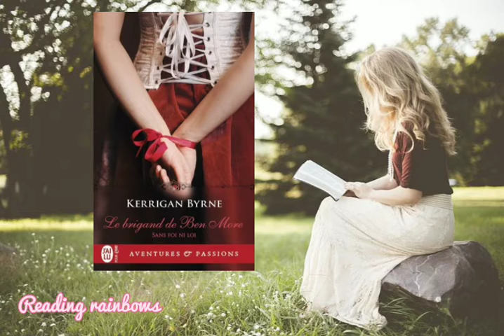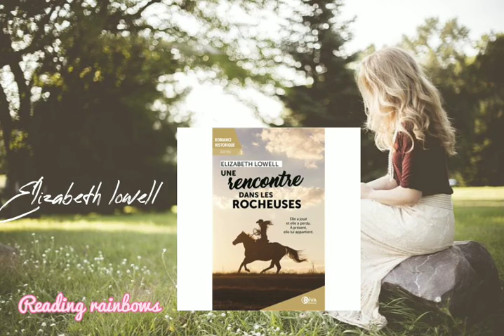coups de ❤ 2021/kerrigan byrne/loretta Chase/Elizabeth lowell.